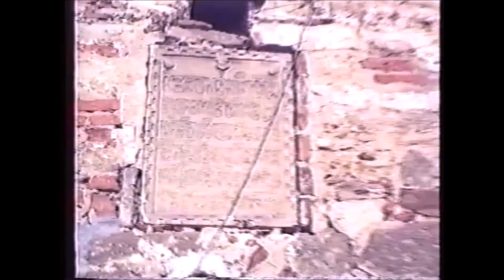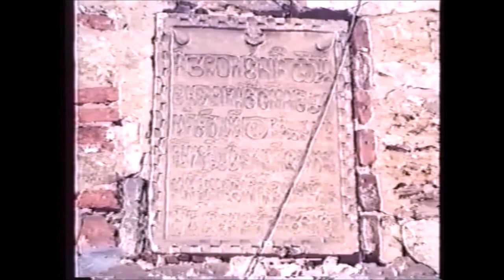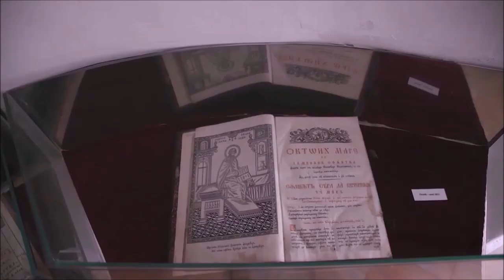Mănăstirea Hadâmbu - o jertfă închinată Maicii Domnului